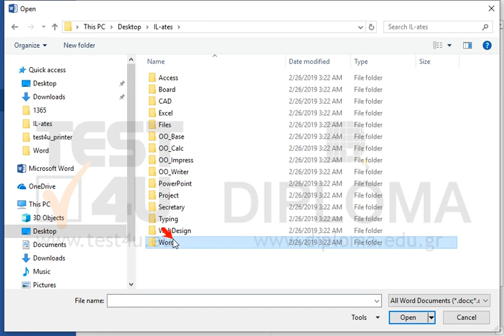Navigate to the folder IL-ates\Word on your desktop and open the file test.txt from within Word.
Related TEST4U products:

77-418 Microsoft Office Specialist Word Core 2013 - English version

77-725 Microsoft Office Specialist Word Core 2016 - English version